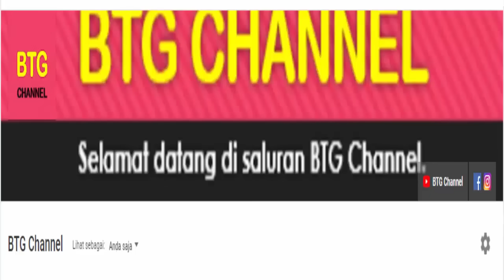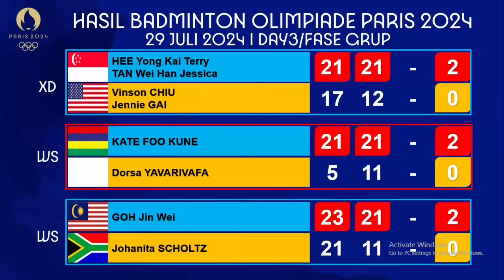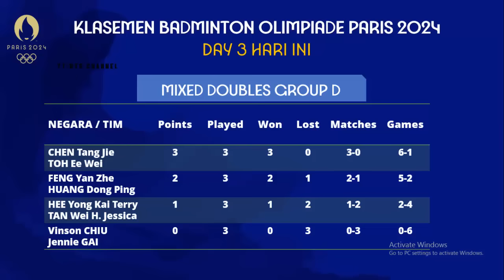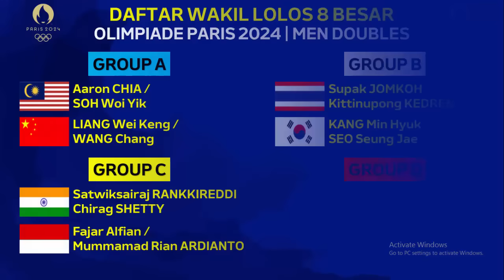Hasil Lengkap Badminton Olimpiade Paris Day 3: Daftar Wakil Lolos Ke QF |Klasemen Olympic Paris 2024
Olimpiade Paris 2024, Hasil Badminton Olimpiade Paris. Hasil pertandingan Badminton Olimpiade Paris 2024 yang berlangsung hari ini Day 3 di babak fase grup dan klasemen olimpiade paris 2024 badminton, Badminton Olimpiade Paris 2024 merupakan turnamen kejuaraan dunia atau olimpiade musim panas tahun 2024, yang berlangsung pada 27 juni sampai 5 agustus 2024 dengan merebutkan 5 medali emas.
Berikut untuk Hasil Badminton Olimpiade Paris Hari ini Day 3 di babak fase grup dan klasemen terbaru day 3

BTG Channel, hasil badminton olimpiade paris, hasil badminton olimpiade paris 2024, hasil badminton olimpiade paris hari ini, hasil badminton olimpiade paris day 3, badminton olimpiade paris 2024, olimpiade paris 2024 badminton, jadwal badminton olimpiade paris 2024, olimpiade paris 2024, badminton olympics 2024 schedule and results, badminton olympics 2024, olympics 2024, paris 2024, klasemen bulu tangkis pada olimpiade musim panas, hasil olimpiade 2024, perolehan medali olimpiade paris 2024, fajar rian, rinov phita, fajri menang, lakshya sen, jonatan christie, daftar wakil lolos 8 besar,